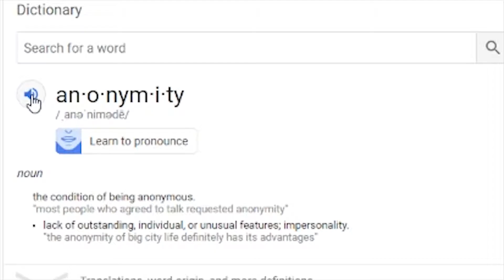Anonymity on YouTube a unique way for success!?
Do you know what is the fastest way to become popular? To create a mystery around your own self, of course! Obviously you need talent, I won't argue with that, but there's just a crazy amount of incredibly talented people in the world. If you want to stand out among them, and be remembered by the audience, you need to hide your identity, just like the heroes of our today's video. The audience is terribly intrigued by who is hiding behind the mask, they're wondering, discussing it with their friends, on the Internet, and BAM!... you’re famous!